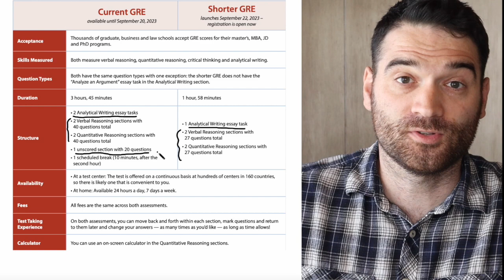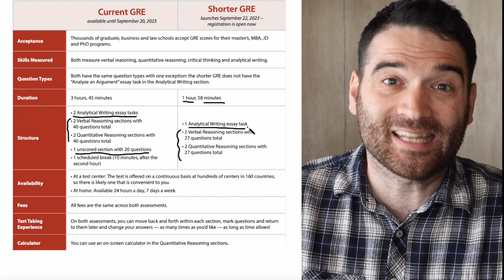Wyzant Tutor Spotlight: Andrew C., 08/11/2023 00:59:25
Meet Wyzant tutor Andrew C.
99th Percentile GMAT Instructor!